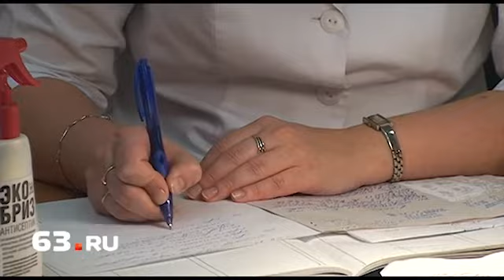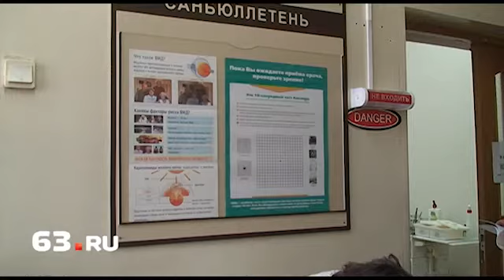Слепота: самарские диабетики в группе риска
Больные сахарным диабетом в 25 раз чаще теряют зрение, чем люди без этого заболевания. Чтобы предотвратить грозные последствия «сладкой» болезни, в Самаре создали диабетический центр на базе офтальмологической больницы имени Ерошевского. За год от слепоты было спасено почти 3000 пациентов.